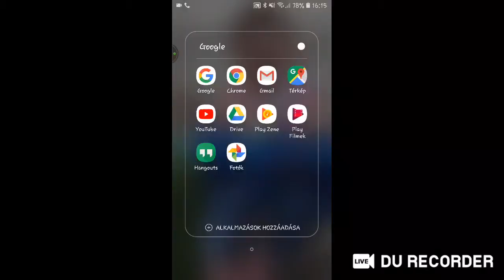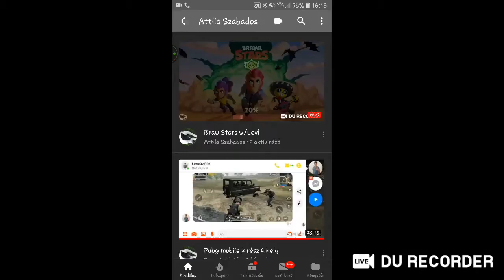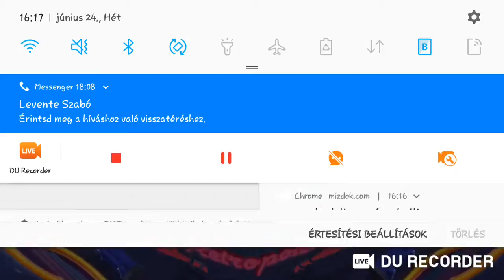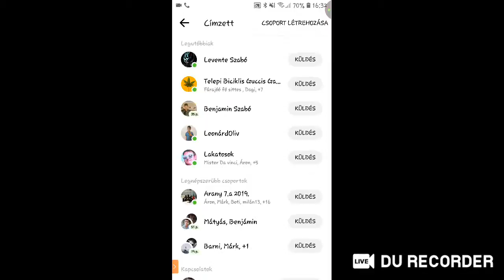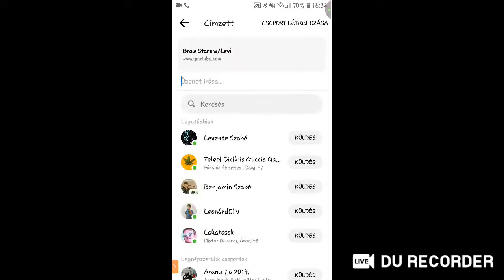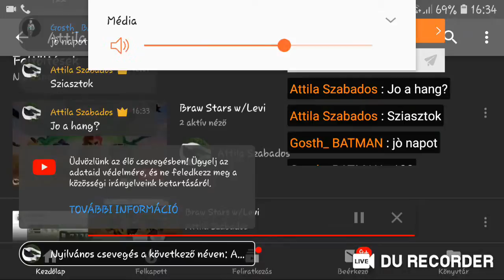Braw Stars w/Levi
Közvetísd élőben nagyszerű pillanataidat a(z) DU Recorder segítségével. Ossz meg játékokat, filmeket TV sorozatokat több emberrel: